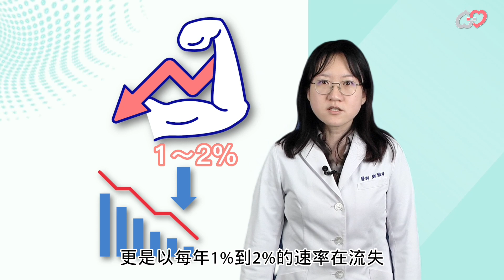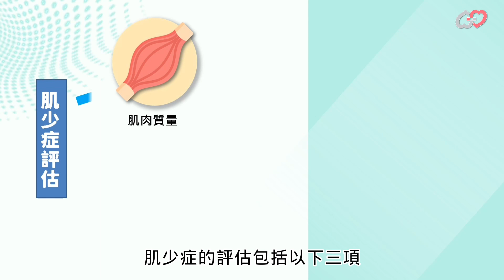三分鐘認識肌少肥胖症 by 鄭雅綺 醫師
00:00  肌少症不是老人的專利
01:11  什麼是肌少肥胖症
01:58  泡芙人的成因
02:31  檢測身體肌力質量方法